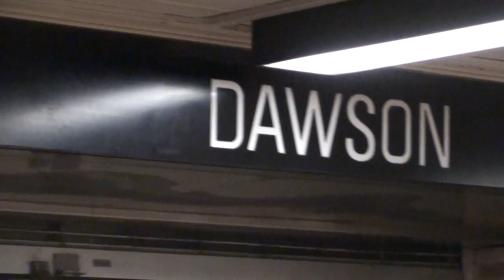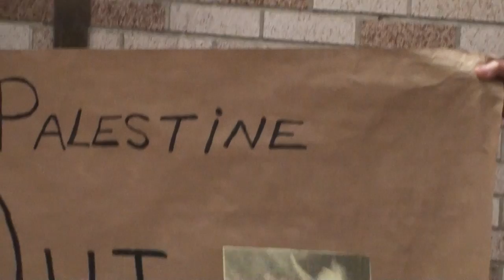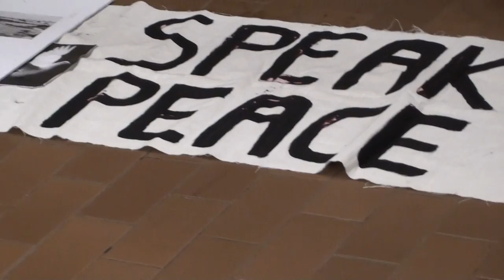Palestine 'Speak-Out' Métro Atwater 2015-11-22 12/12